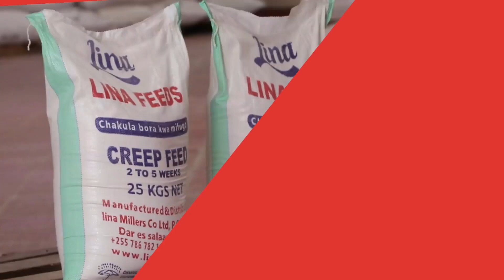MAMA MZAZI wa BENPOL Afichua NDOA ya BENPOL na ANERLISA KUVUNJIKA - "JUZI tu ALIKUWA KENYA"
Global TV imepiga stori na Mama mzazi wa mwanamuziki, Benpol, kuhusiana na tetesi za kuvunjika kwa ndoa ya mwanae na mkewe Anerlisa ambaye ni raia wa Kenya...